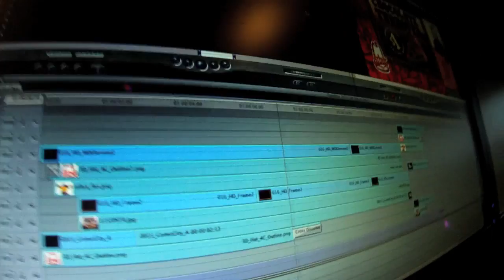nfocus Media & Marketing, L.L.C.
nFocusmedia editing suite in action- Get 'er Done!